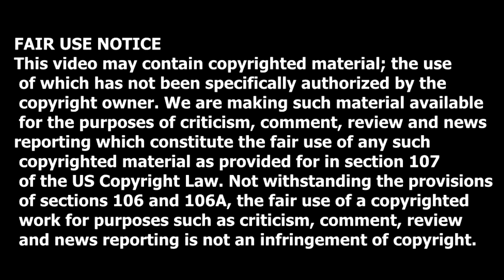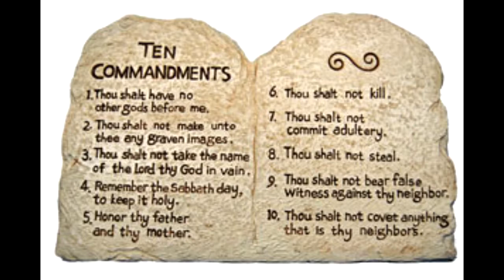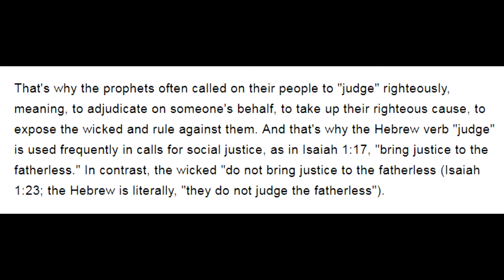My Annoyance with Certain Christians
Dia Beltran: I recount a story and explain why it is possible that non-Christian's are so turned off at times by Christian people at large.